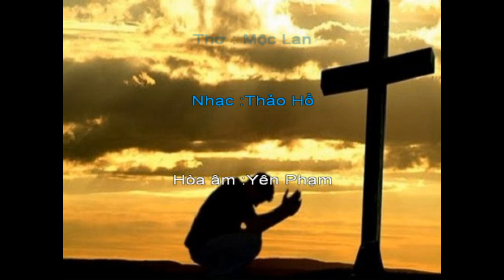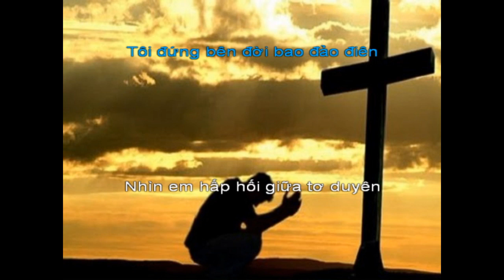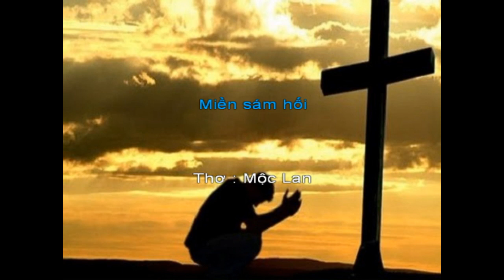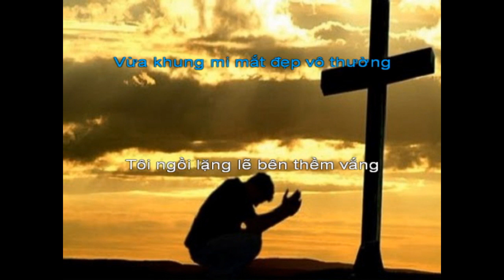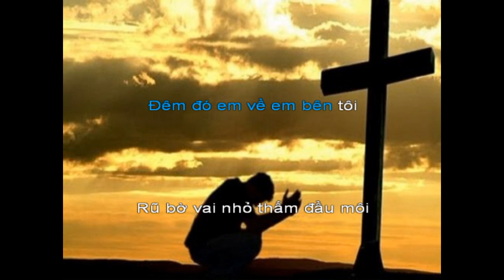Miền Sám Hối Melody nữ